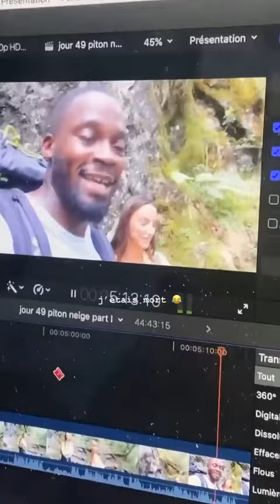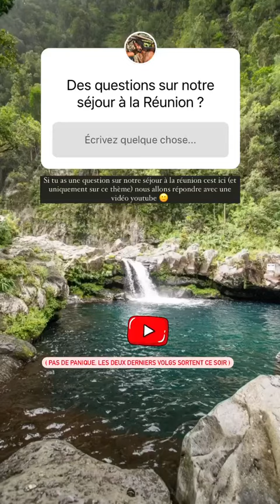ANDREW SUCRE - 03 Mars 2021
Les amis on se retrouve pour mon vlog du 03 Mars 2021 sur notre chaine - Pour retrouver tous mes vlogs direction ma playlist